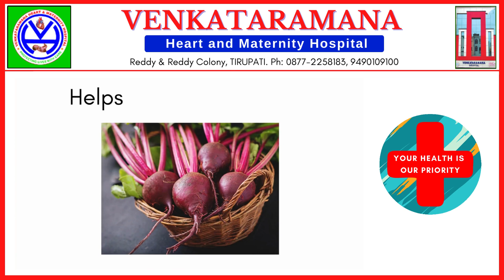Health Benefits of Beetroots | Venkataramana Hospital, Tirupati